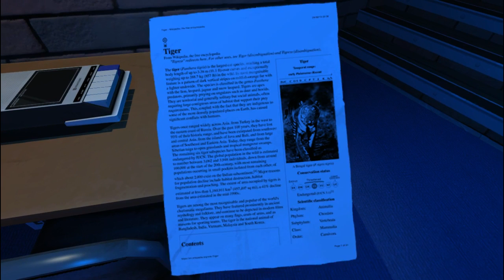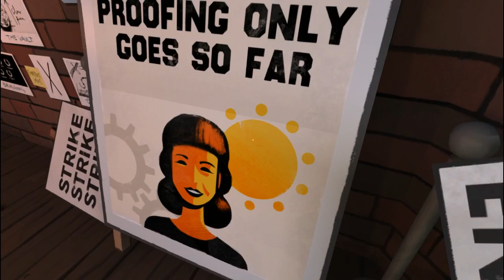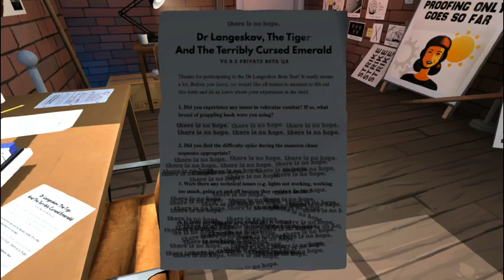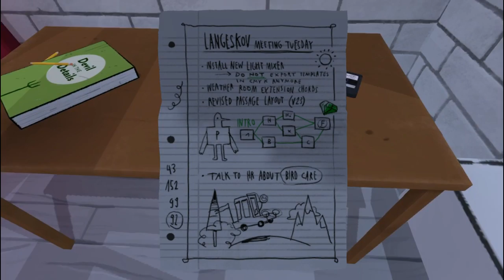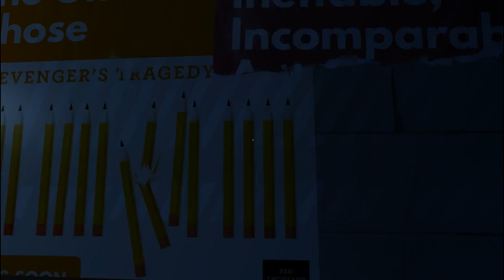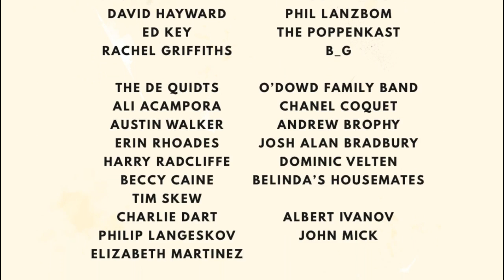Dr. Langeskov, The Tiger, and The Terribly Cursed Emerald: A Whirlwind Heist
its free, try it for yourself

oh yeah, its playable on intel HD 400